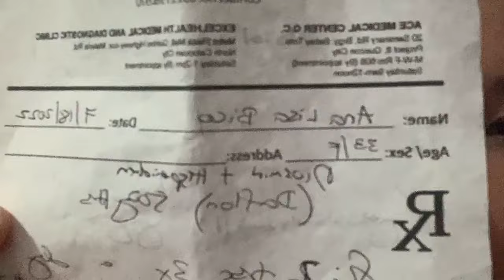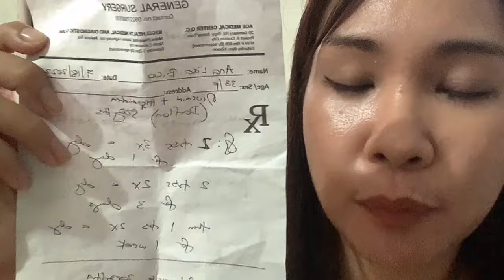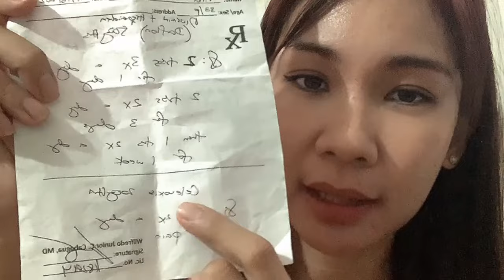Grade 4 Internal Hemorrhoids (Almuranas o Almoranas) | Hindi na kailangan ng surgery thank God!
Hello sa mga same concern as mine. Prob sa almuranas hehe, share ko po yung links ng mga nakahelp sakin dito sa description. God bless po! Sana po gumaling na din yung inyo in Jesus mighty name 🙏🏻😊

Guys one more thing nakalimutan ko banggitin. A friend of my father said na don’t wash with soap ang pwet. It will help sa pagheal ng almoranas. Nung una rin di ako naniniwala and ayoko sana gawin pero nasa desperate time na ako na sundin lahat ng advice para mawala na yung napakalaki kong almuranas. So water from bidet lang ang pwet, shower lang ganurn haha I make sure na wala ng bakas ng poop. In fairness talaga baka nga nakatulong rin yun. Yun lang salamat 😊